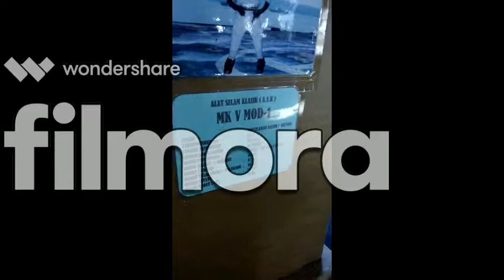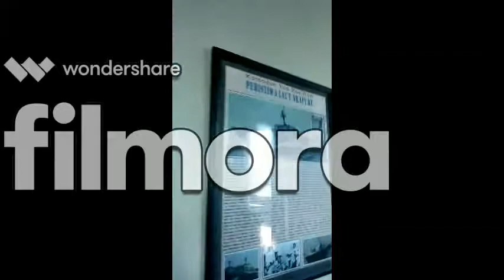lihat youtube dapat uang & belajar bikin video edisi Armada ll